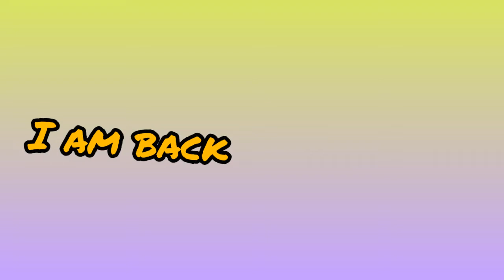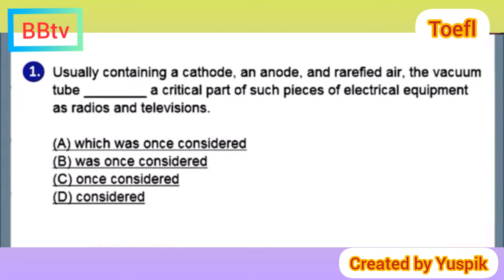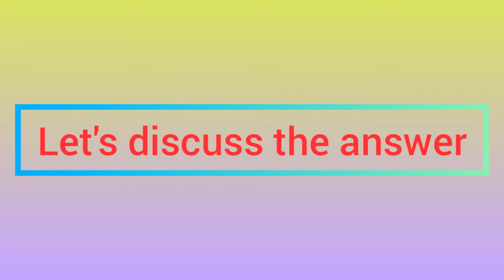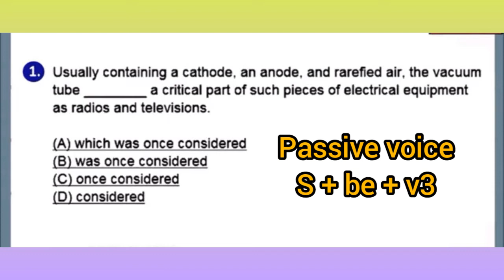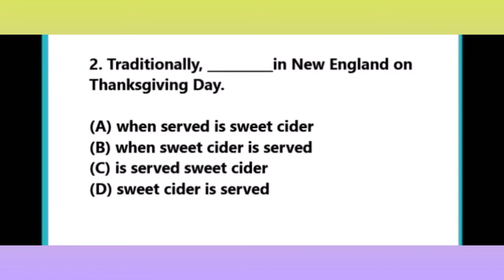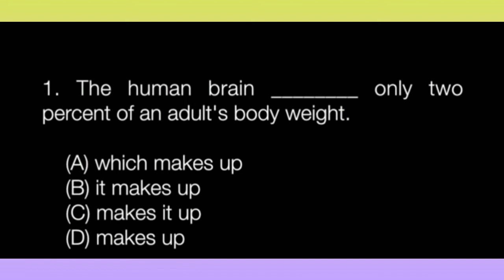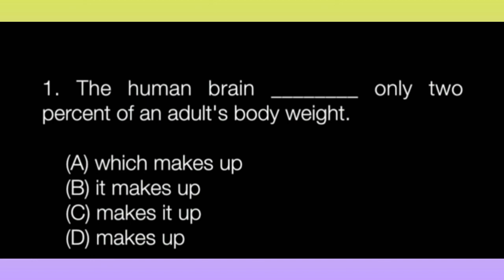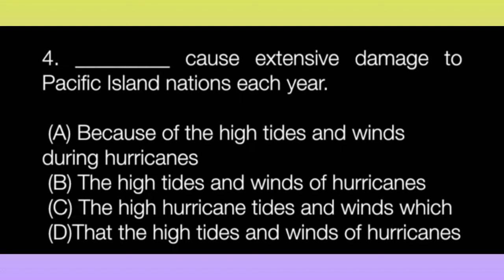STRUCTURE &WRITTEN EXPRESSION || SUBJECT & VERB